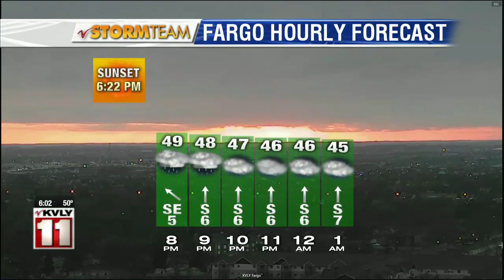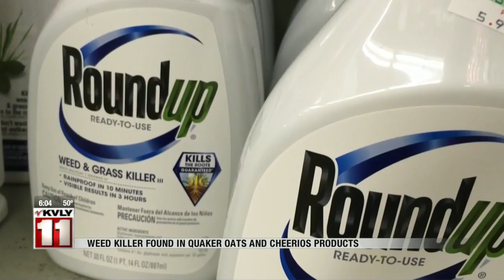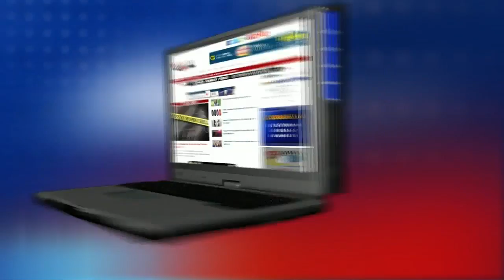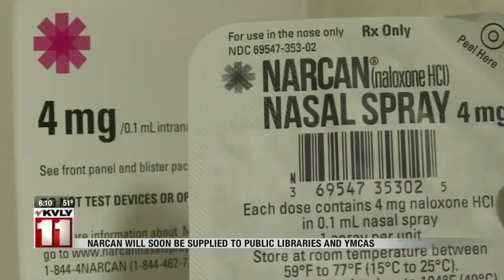News 6pm News Part 1 October 25